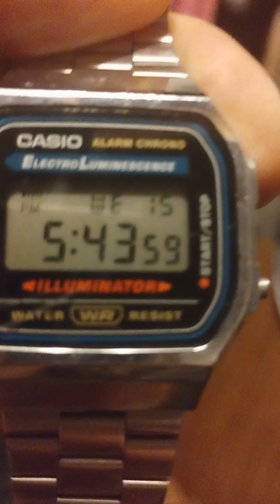(2:00)fear😨tactics community gang staking Nov 15, 2023 wed 6:08am murder plot frequency tumor cancer